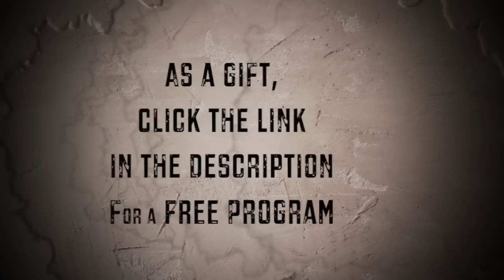Muscle Building Workout Finisher: Workout Finisher to Build Muscle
Tired of being, skinny, weak, and unconfident?

Want the muscles that every girl loves?

I did too. And I tried everything.

Hi, my name's Chad, and I tried everything to build ripped muscle.

But nothing worked until I discovered the muscle building solution that forever changed my life.

Check out what I looked like before my transformation, and after...

Not bad huh?

Turns out my solution works for hundreds of other guys too.

I've helped all of my clients build their dream bodies.

I just posted a free video on my site that shows skinny guys, how to build ripped, shredded muscle the fastest, and healthiest way possible.

It's called "progression sets" and it's my best technique for building muscle and burning fat.

The secret has to do with hormones that help us build muscle even when we're sleeping.

Click the link below and check out this awesome video for free, before I'm forced to take it down.